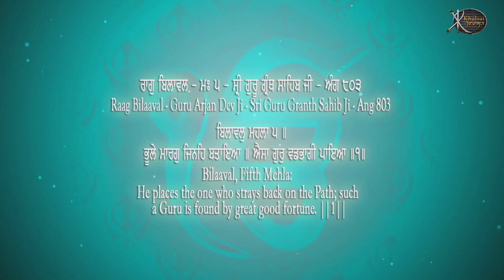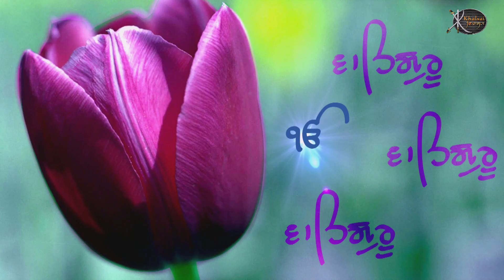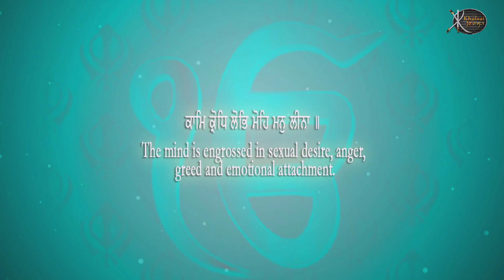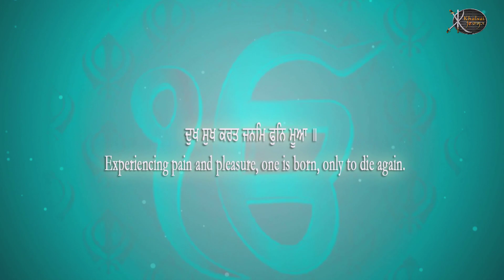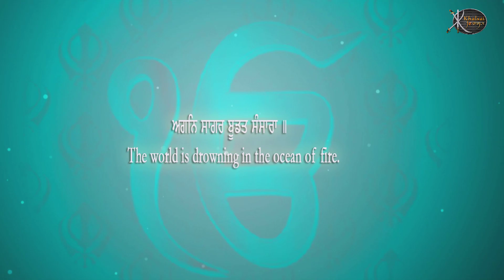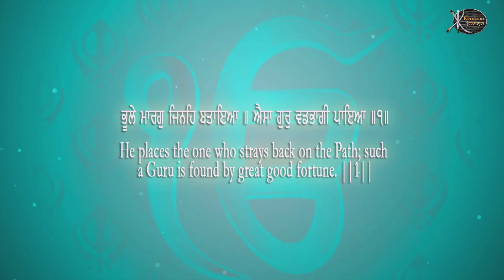Aisa Gur Wadbhagi Paya | Bhai Jatinder singh Ji | Hazuri Ragi Sri Darbar Sahib | Gurbani Kirtan | HD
Artist:-   Bhai Jatinder singh Ji  ( Hazuri Ragi Sri Darbar Sahib )

Title :-       Aisa Gur Wadbhagi Paya
Album -    Aisa Gur Wadhbhagi Paya